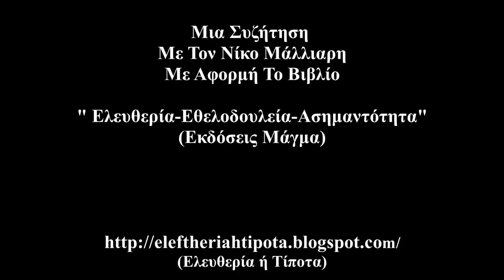"Ελευθερία-Εθελοδουλεία-Ασημαντότητα" (Μια Συζήτηση Με Τον Νίκο Μάλλιαρη)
Το εισαγωγικό μουσικό κομμάτι είναι απόσπασμα του "Στων ονείρων τη βεράντα" από Γιώργος Τσίγκος & Μαύροι Κύκλοι.

Μια Συζήτηση (2/8/2023 & 5/8/2023) με τον Νίκο Μάλλιαρη με αφορμή το βιβλίο του "Ελευθερία-Εθελοδουλεία-Ασημαντότητα (Με Αφορμή Δύο Πολεμικές Για Τον Καστοριάδη)" από τις Εκδόσεις Μάγμα.
Ευχαριστώ πολύ τoν Νίκο για την αποδοχή της πρότασής μου να συζητήσουμε.
Επίσης ευχαριστώ ιδιαίτερα τον φίλο Γιάννη Μπίλλα για την ιδέα  και τον συνεκδότη των Εκδόσεων Μάγμα Δημήτρη Μαρκόπουλο για τη συνάντηση και τα δώρα που μου προσέφερε.

Θεματολογία:

- Εκδόσεις Μάγμα-Περιοδικό Πρόταγμα (1:22)

- Περί Δυτικού Πολιτισμού & Κριτικής (Ιστορική Αναδρομή & Συγχρονικότητα)  (2:43)

- Ο Θεσμός (Έννοια & Περιεχόμενο Στον Καστοριάδη)  (12:37)

- Οι... Περίοδοι Της Καστοριαδικής Σκέψης (Μια Κριτική)  (15:18)

- Η Κατά Καστοριάδη Ιστορική Πραγματικότητα  (22:44)

- Η Εκ Του Μηδενός Δημιουργία (Αιτιοκρατία & Πρωτοτυπία)  (26:17)

- Καστοριαδική Σκέψη & Μαρξι(στι)κή / Αναρχική Σκέψη (1)  (29:49)

- Καστοριαδική Σκέψη & Μαρξι(στι)κή / Αναρχική Σκέψη (2)  (36:59)

- Καστοριαδική Σκέψη (Ταξική Συνείδηση & Τάξεις)  (41:35)

- Καστοριαδική Σκέψη (Περί Καπιταλισμού)  (46:40)

- Καστοριαδικό Θεωρητικό Σχήμα (Μεταφυσική &... Πλαστικότητα)  (48:53)

- "Διαύγαση" (Έννοια & Περιεχόμενο)  (53:08)

- "Ψυχή" (Έννοια & Περιεχόμενο)  (57:22)

- "Φαντασιακό" (Έννοια & περιεχόμενο)  (1:01:30)

- "Αλήθεια" & "Πράξη" (Έννοια & Περιεχόμενο)  (1:09:16)

- Περί Καστοριαδικής Ανθρωπολογίας (Ανορθολογικότητα & Υπέρβαση) (1:16:21)

- Αντιδιαφωτισμός (;)  (1:24:29)

- Περί Νοήματος  (1:27:41)

- Περί Καστοριαδικής Ορολογίας  (1:35:23)

- Καταστολή & Εσωτερίκευση  (1:39:51)

- Όρια Της Καστοριαδικής Σκέψης (Κριτική-Αγώνας-Φιλοσοφία)  (1:50:20)

- Καστοριαδική Σκέψη & Ψυχανάλυση  (1:56:44)

- Ηθική & Πολιτική Κατά Καστοριάδη  (2:02:04)

- Καστοριαδική Σκέψη & Αρχαιοελληνική/Ρωμαϊκή/Ρεπουμπλικανική
Παράδοση (2:04:16)

- Αντιφάσεις Της Καστοριαδικής Σκέψης  (2:14:11)

- Καστοριάδης & ΟΟΣΑ  (2:20:06)

- Καστοριαδική Σκέψη & Αριστερά  (2:25:24)

- Καστοριαδισμός (;)  (2:27:11)

- Καστοριαδικός/Καστοριαδίζων/Καστοριαδολόγος  (2:30:34)

- "Ελευθερία ή Τίποτα"  (2:36:32)